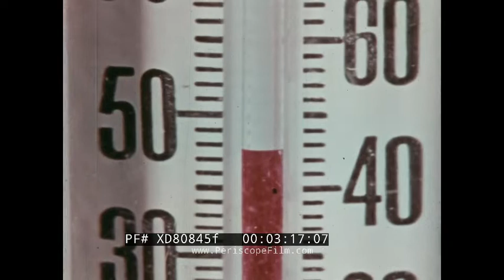"JOAN AVOIDS A COLD" 1964 CLASSROOM EDUCATIONAL FILM HOW TO AVOID GETTING SICK XD80845f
This short educational film “Joan Avoids a Cold (2nd Edition)” was made with information supplied by educational collaborator Leslie W. Irwin who was a Ph.D. Professor of Health Education at Boston University and it was produced by Coronet Films (also known as Coronet Instructional Media Inc.) which was a leading producer and distributor of many American documentary shorts shown in public schools from 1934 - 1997. This film is a remake of the film “Joan Avoids a Cold '' which was produced in 1947. This film was made to help teach children about how they can avoid getting sick. It also portrays the ideal American nuclear family, suburban life, and gender role conventions from its time period. The film opens with a scene of young girls and one boy rehearsing a ballet dance at a dance studio (0:26). Young boy takes the hand of a young girl, she curtsies and they begin to dance (0:31). Girl sneezes into handkerchief (0:56). Young girl gives candy to the other dancers (1:04). Boy with school nurse (1:27). Record player in a dance studio with boxes (1:47). Girl in bed sick with a thermometer (1:50). Doctor in girl’s room checking her temperature (1:56). Thermometer showing a temperature of 100 degrees Fahrenheit (2:00). Mother talks to doctor in sick daughter’s room (2:08). Girl uses a tissue/paper hanky to blow her nose (1:19). Waste paper bag full of tissues (2:30). Mother consults with the doctor, we can see a vaporizer release water into the air (2:33). Sick girl sitting in bed (2:42). Sick girl in bed with mother and doctor looking over her (2:52). Girl with blonde hair wears a bow and a red and white dress and puts on black shoes (3:09). Thermometer on window reads 45 degrees fahrenheit (3:17). Young girl opens the closet door (3:36). The girl pulls out and looks at a white jacket and a green heavier coat (3:30). Girl looks at a white sweater on a green sofa (3:57). Girl walks toward her home’s front door (4:04). Children playing in a driveway (4:11). Boy takes a bite of an apple and hands it to the girl (4:18). Girl turns away the apple (4:21). Blonde boy eats his apple (4:25). Children standing in their winter jackets in front of a house (4:31). Brown haired girl sneezes into a handkerchief (4:45). Children in winter clothes talking to each other (5:06). Blonde haired girl wearing a red and white dress washes her hands with soap in a white bathroom and wipes her hands with her own towel (5:12). Family eating dinner in dining room with food on the table (5:44). Blonde haired girl with red ribbon and green eyes (5:47). Plate of food with steak (5:51). Blonde haired woman wearing pearls and a black dress (5:57). Girl sleeps in a bed with floral sheets (6:11). Girl in black leotard practicing ballet with other dancers at school (6:26). Blonde woman wearing blue headband (6:34). Girl spinning with black leotard and red bow (6:39). Woman with blonde hair wearing a green jacket and a man sitting in bed sick (6:49). Girl with blonde hair wearing a fancy green dress (6:55). Man handing breakfast tray to his wife (7:00). Woman holds a breakfast tray in a pink room (7:04). Man in a brown shower robe with a square pattern stands in bathroom and uses a paper cup (7:14). Man pours medicine in the paper cup (7:24). Man drinks medicine (7:29). Bathroom with paper cups in a small waste basket (7:38). Mother tidies kitchen and boils used dishes (7:43). Mother pours boiling water on all the dishes (8:05). Dance rehearsal (8:22). Girl walks home in a green raincoat (8:30). Green childrens’ shoes (8:47). Red theater curtains and black chairs (9:13). Children perform the ballet recital in costume (9:41).